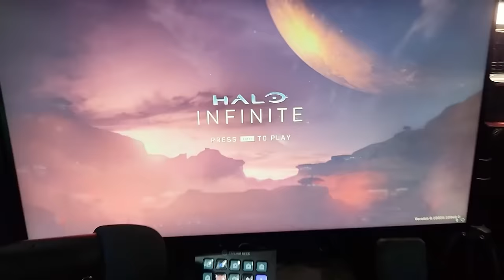343 Just Fixed Halo Infinite Desync Issue! Halo Infinite News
Timestamp
Halo Infinite Update - 0:00
343 Fixed Desync - 4:12

343 Just Fixed Halo Infinite Desync Issue! Halo Infinite News